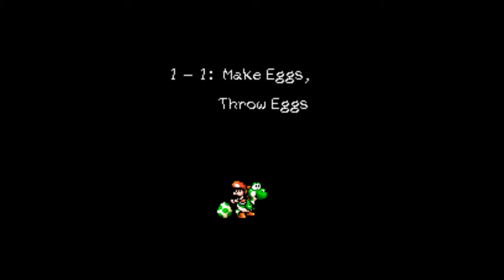Yoshi Island Capítulo 1# El Causeo